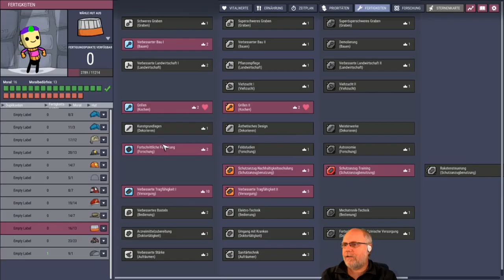Oxygen not included deutsch S2E063